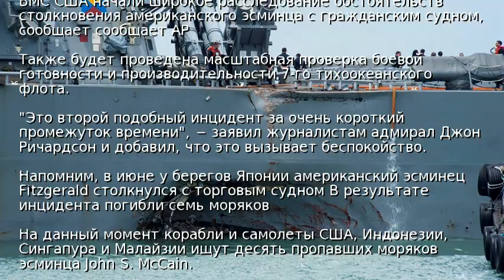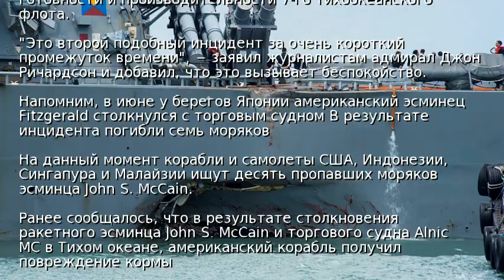В США начали расследование по факту аварии эсминца